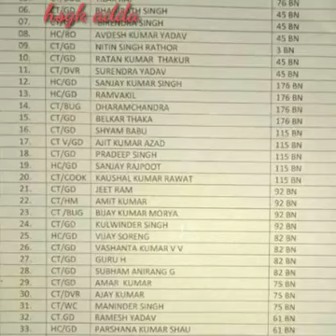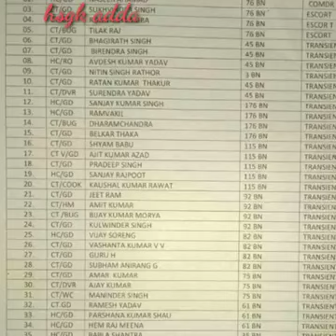pulwamaattack PULWAMA ATTACK 2019 APPROX. 44 SOLDIERS KILLED full video THE ROYAL TV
This video features the pulwama attack

The biggest terrorist attack after uri
Uri attack
Pulwama attack
Pakistan attackfullvideo
Terrorist attack
Abp news
Ndtv news aaj tak news
Full attack video pulwama india attack
pulwama attack
pulwama attack.
pulwama attack. pulwama attack full video pulwama attack
pulwama attack
pulwama attack.
pulwama attack. pulwama attack pulwama attack.
pulwama attack
pulwama attack.
pulwama attack
pulwama attack.
pulwama attack
pulwama attack.
pulwama attack
pulwama attack.
lastest news
latest news